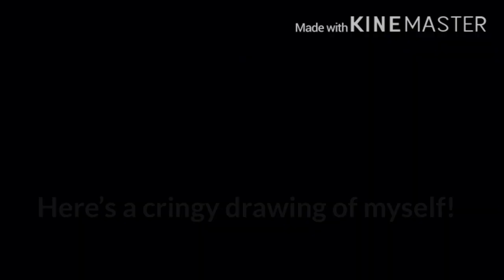Cafeloveteachers (READ DESC!!)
BTW, Cascade and I are the same. You can pick which one you wanna use.

Cascade is very feminine. She loves dresses and prefers them over jeans and a shirt.

She loves Musical Theatre (Can she be the drama teacher or work in the school’s drama department?).

She doesn’t like anime (with an exception for Pokémon and GlitchTale).

Cascade’s nickname is Cas.

Cascade takes the role of the player in my AU.

Kind of a jerk, but can be really nice.

Can be caught singing if you show up to class early.

Loves the color pink!

Bipolar, has mood swings, and a bit psychopathic.

Has one younger brother, two older brothers, one older sister, and one younger sister. (Oldest biological child).

Born in California (I might move to Indiana irl).

Wants to play Regina George, Wednesday Addams, etc.

Single and straight.(Not sure if that’s important, but whatever)

Four feet and nine inches tall.